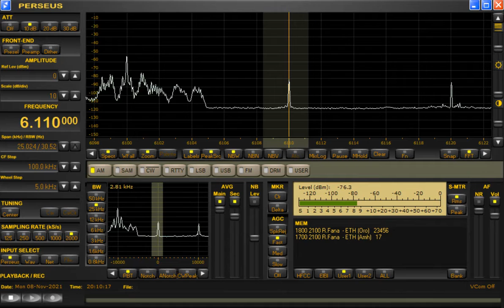6030kHz R. Oromiya/ 6090kHz Amhara S.R./ 6110kHz R. Fana at 2009UTC/0509JST on November 08/09, 2021